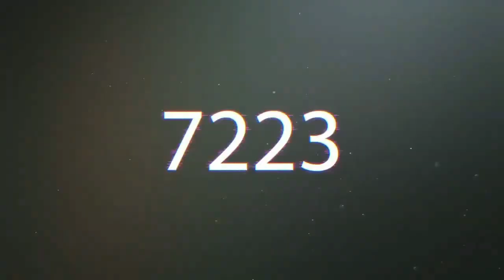Algeria vs Barcelona Highlights /PES2020